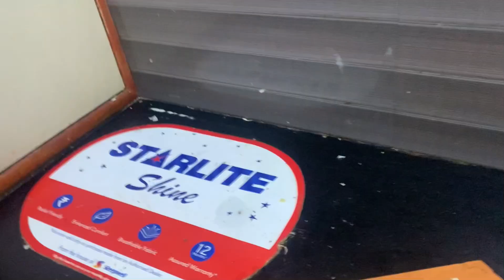Odia Blog day -236 ଚାପୁଡା Game 😂😂😂👏.odia odiacouplevlogs odiablogger kendrapara odiacomedy .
Thanks all for your love and support ❤️…

Musician: @iksonmusic

Thanks 😊..